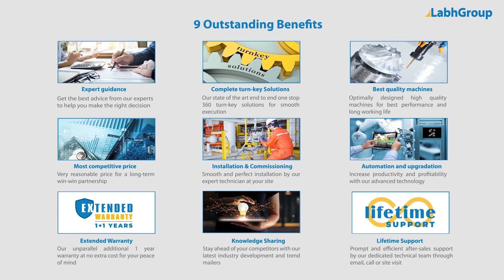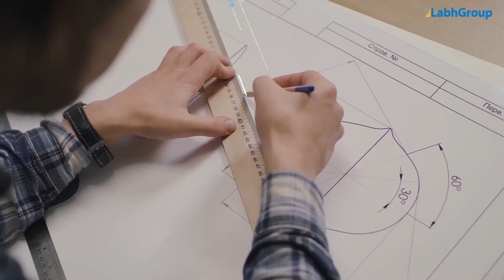Rubber Mobile Phone Case Making Machine | Mobile Cover Molding Press | Labh Group